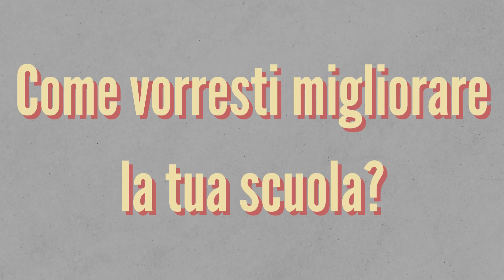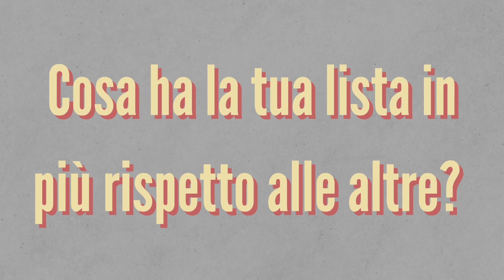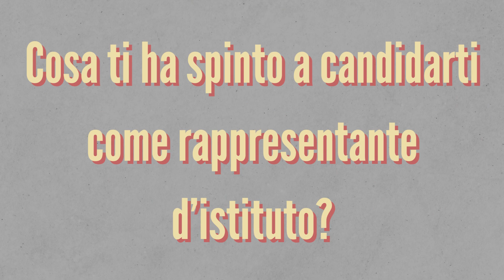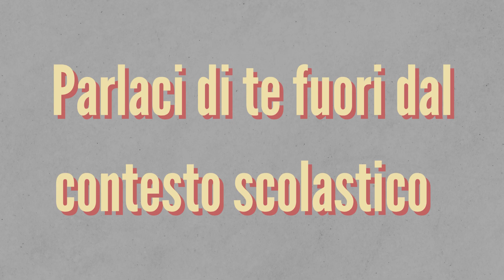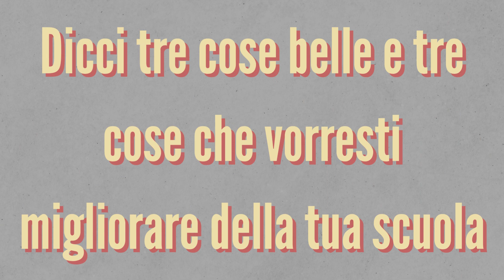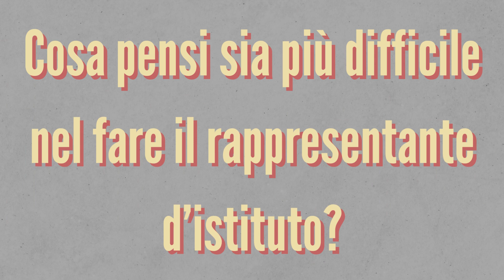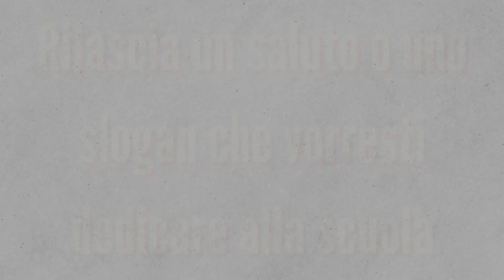Presentazione delle Liste 2023 - AUGUSTUS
Interviste realizzate dalla Redazione di Augustus coordinata dal Direttore Antonio Filippo Gentile ai candidati delle liste che si presentano alle elezioni 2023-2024 del Liceo Classico "Augusto" Roma.